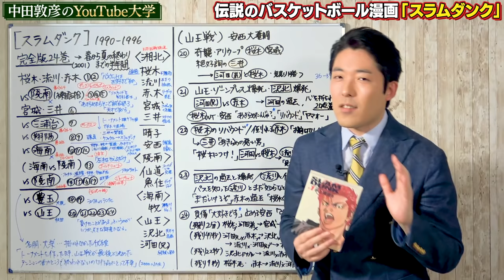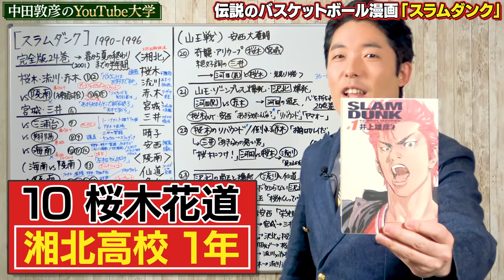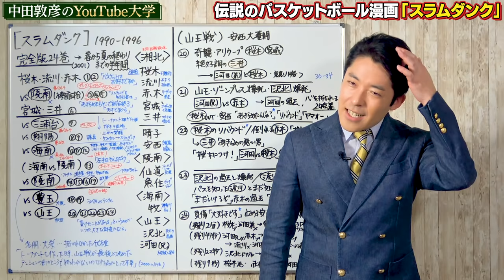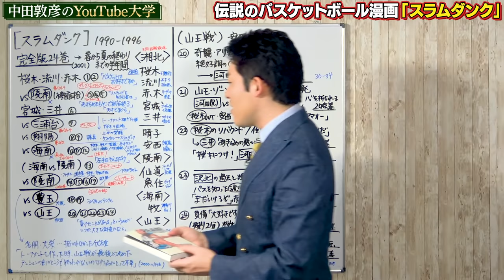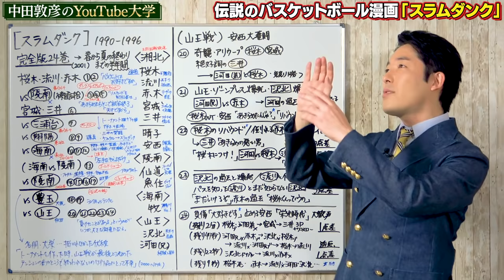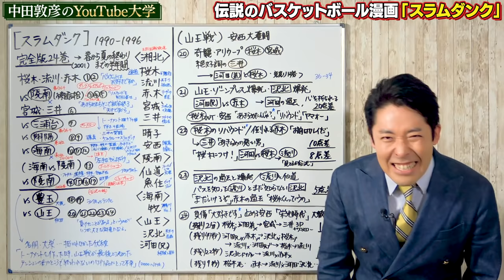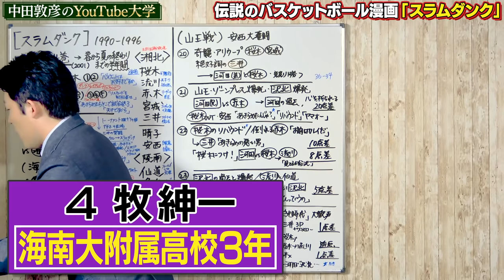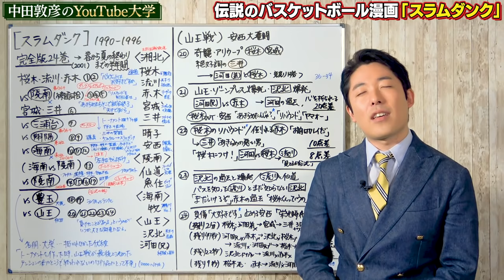【スラムダンク①】史上最高のバスケットボール漫画〜魂の授業〜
参考文献：
「SLAM DUNK完全版」井上雄彦（集英社）